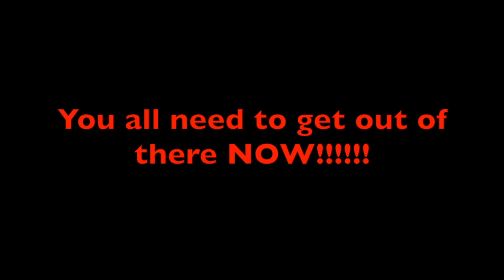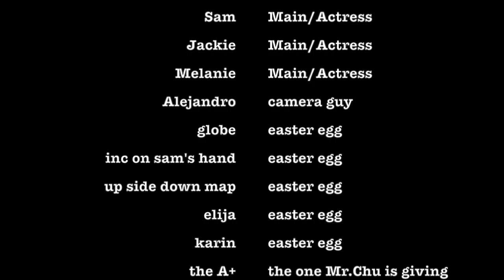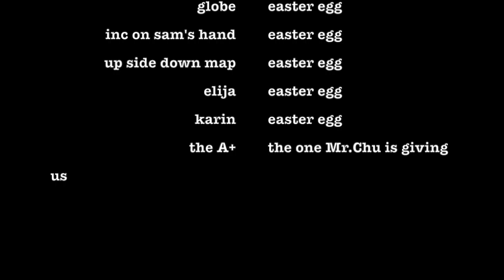El Ranchu Physics 2K16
The Music we used in this video is " another one bites the dust " by queen and "Call of Duty 4: Modern Warfare Main Menu Theme" by Greatest Video Game Music this music is for entertainment purposes only.we do not own the music.